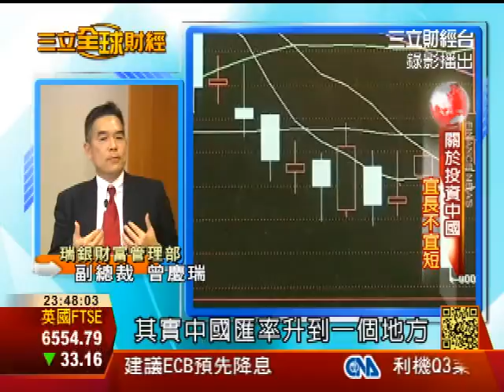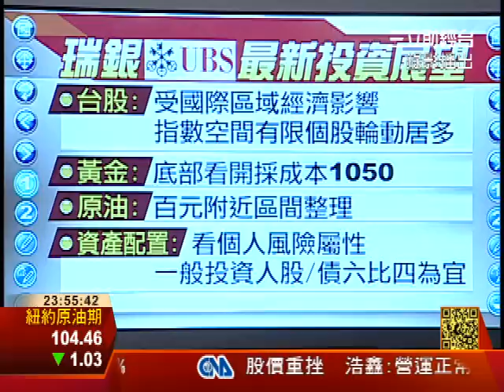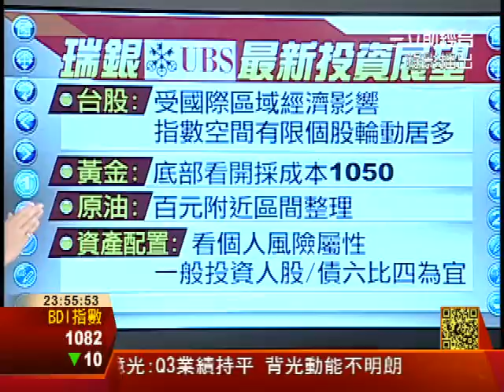後QE時代投資術 瑞銀副總裁曾慶瑞專訪| 三立全球財經 | 三立財經台CH88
來賓：瑞銀財富管理副總裁 曾慶瑞。

學歷 國立交通大學 紐約市立大學企管碩士。
經歷 瑞銀證券助理副總裁 花旗證券投顧研究部主管。
美股、日股、陸股、台股、貴金屬(黃金、石油)投資大剖析。